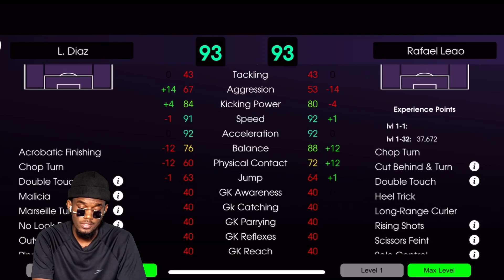WHY DOESN’T ANYONE USE THIS BEAST?!😧| L.DIAZ could be the best LWF in efootball 23🤔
I found out L.Diaz is a broken card in efootball 2023 mobile , this is a player review on L.Diaz in efootball 2023 mobile.
This video will show you how good L.Diaz is in efootball 2023 Mobile.
This is a unique formation review on the 4-1-3-2 with a withdrawn amf in efootball 2023 mobile.